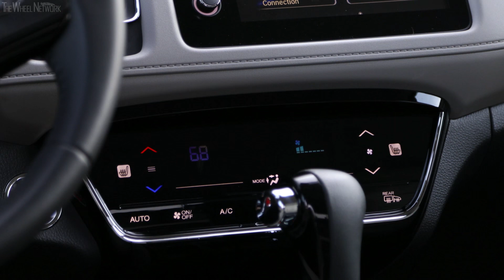2019 Honda HR-V Interior (Touring trim, US Spec)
Honda HR-V Specifications:
▪ Length/width/height/wheelbase LX/EX/EX-L - 170.4/69.8/63.2/102.8 in (4,328/1,773/1,605/2,611 mm)
▪ Length/width/height/wheelbase Sport/Touring - 170.9/70.5/63.2/102.8 in (4,341/1,791/1,605/2,611 mm)
▪ Curb weight - 2,906-3,150 lb (1,318-1,429 kg)
▪ Engine - 1.8-liter (1,799 cc), 4-cylinder in-line, petrol
▪ Transmission - Continuously Variable Transmission (CVT), FWD/AWD
▪ Fuel consumption (AWD) - 28/34/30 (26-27/31/28-29) mpg city/highway/combined